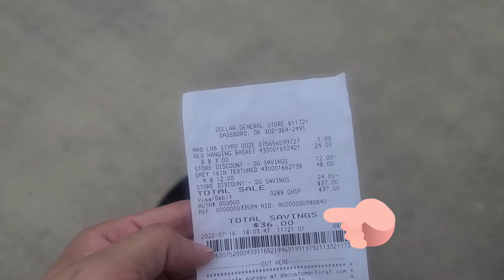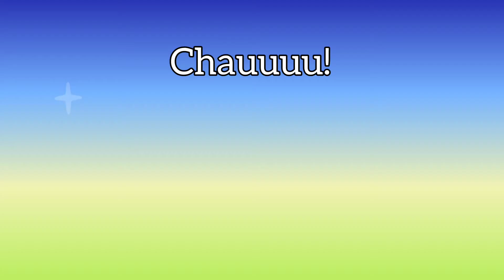Como relleno mis masetas grandes, con poco sustrato?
En este video te enseño mi método para ahorrar la mayor cantidad de sustrato al utilizar masetas de gran tamaño... Dame tu opinión al respecto.  😊

Sigueme en este canal para que veas mis futuros videos ya que son creados muy al punto, sin rodeos, no enseño a hacer más que lo que yo pongo en práctica ya que no soy experta en este campo, solo muestro mi aprendizaje en mi huerto y jardín...

Estoy en Instagram como @nena_fallas.